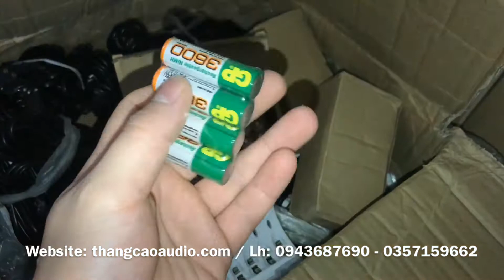Pin AA, Pin Sạc Cho Micro Không Dây Shure UGX8 ugx9 ugx10....